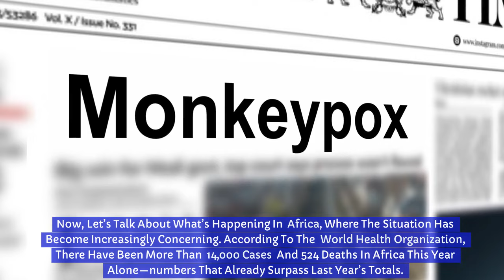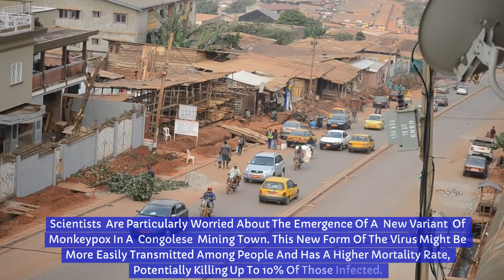Monkeypox Outbreak Escalates to Global Emergency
Learn about the recent monkeypox outbreak in Africa and the emergency declaration. Stay informed and take necessary precautions.